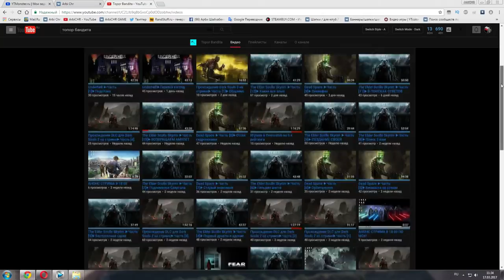Прохождение Far Cry Primal #5 - Улучшить деревню - Приручить волка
Audacity
GeForce Experience
Adobe Photoshop
CINEMA 4D